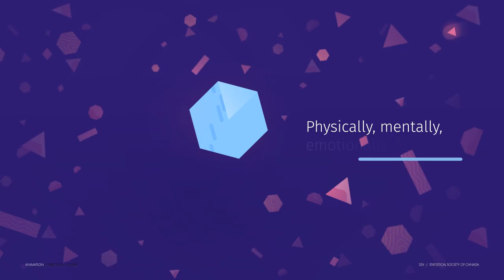Motion Design Showreel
Roles: Animator & Motion Designer
Music edited from: El Waili - The Mixtape